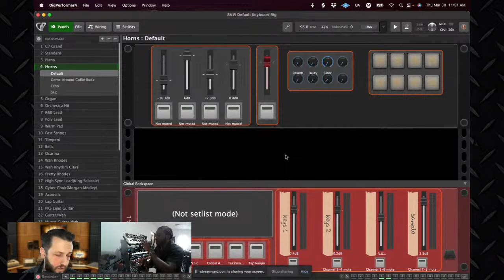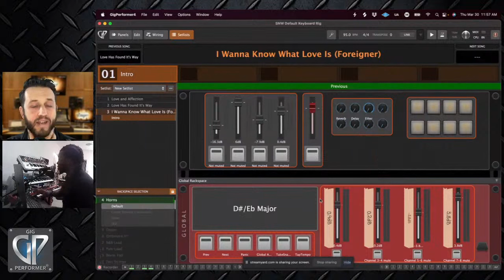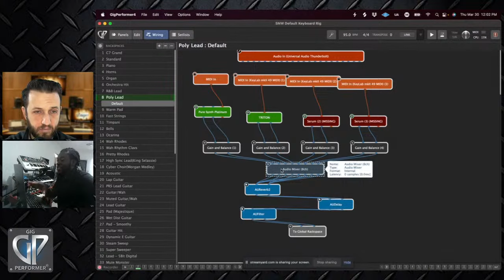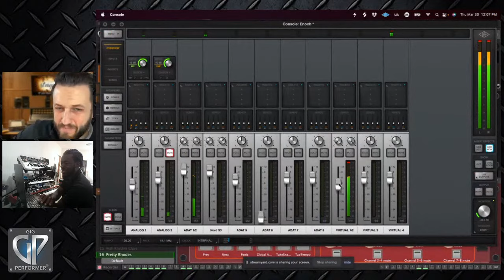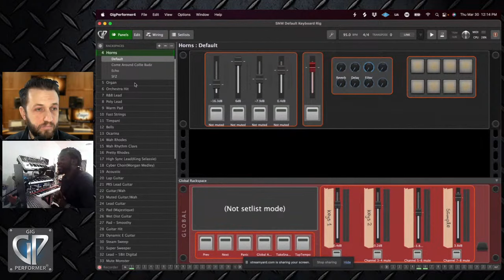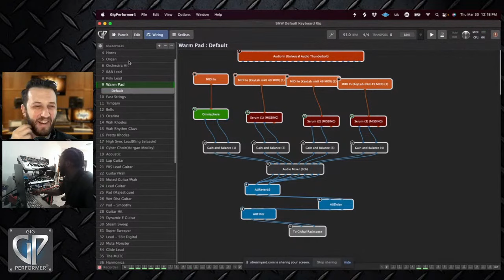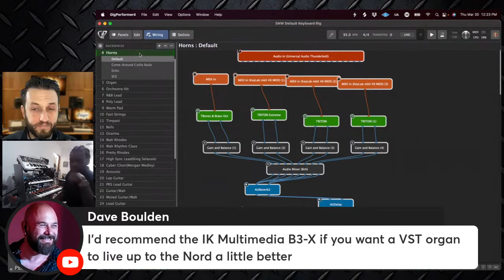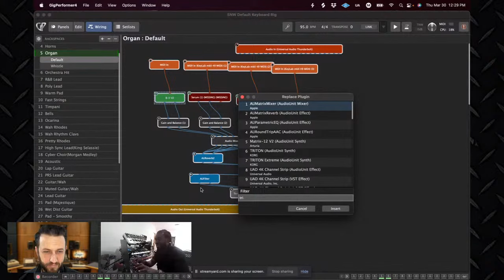Mixing Hardware and VSTs with Samuel Williams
In this episode of Backstage with Gig Performer, special guest Samuel Williams shares how he uses Gig Performer to control his sound changes and layer VST sounds with his hardware keyboards, as well as how he moved from MainStage to Gig Performer. 🔴 Gig Performer is an audio plugin host (AU, VST3, and VST host) for live performance and session musicians.

⏲⏲ Time Stamps ⏲⏲
0:00 - Intro
4:26 - Special Guest Samuel Williams
6:20 - Why Samuel Switched to Gig Performer
8:30 - Samuel's External Hardware
11:33 - How Samuel Got Started with Reggae, Jazz, and Gospel Music
15:05 - Gig Performer Setup
18:53 - Setlist Mode
21:32 - SH-01 Gaia
24:00 - Snapshot
26:02 - Wiring View
29:13 - Global Rackspace
32:27 - Moving Between Sounds Demo
35:10 - Song with Multiple Variations
38:44 - Q and A: Does Samuel use splits or just distribute sound on different keyboards?
39:54 - Samuel's Go-To VST Sounds
44:14 - Organ Sounds
47:18 - Omnisphere
48:45 - Q and A: Has Samuel tried the IKMultimedia B3 Organ?
49:35 - Where To Find Samuel
50:45 - Samuel's Tip for New Gig Performer Users
54:21 - Q and A: How can we change VST without rewiring?
54:57 - Conclusion